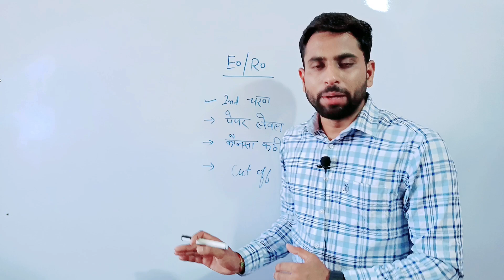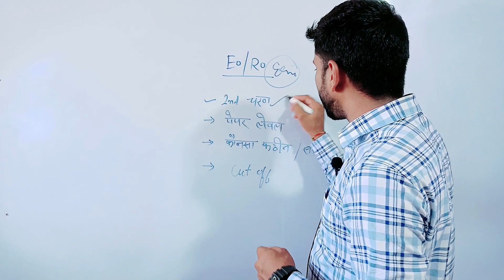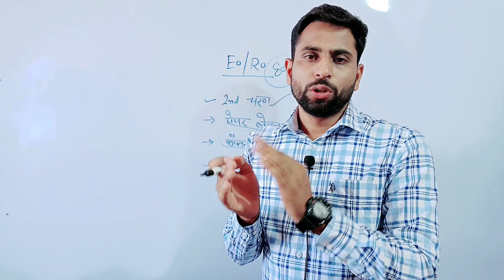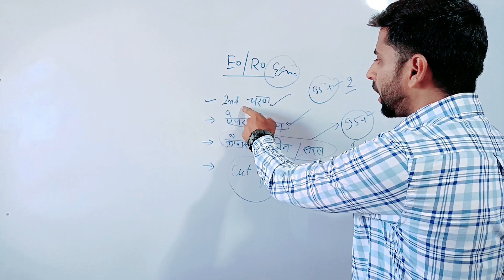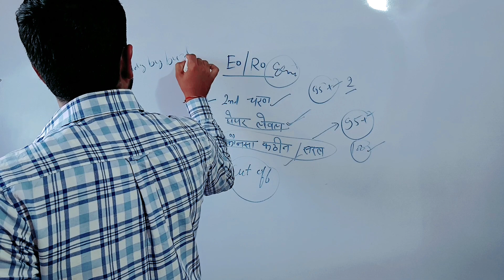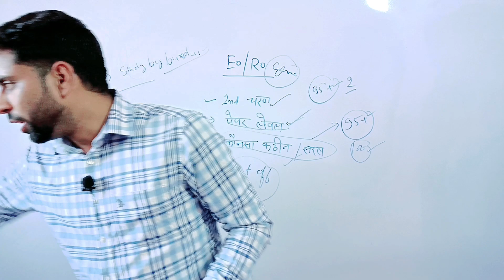RPSC EO RO EXAM PAPER ANALYSIS 2023 ll 2nd चरण का पेपर कैसा ? ll EO RO cut off ll EO RO safe Score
RPSC EO RO Form Reopen letest news/eo ro post Preference में बदलाव हों सकता है by Sunil choudhary
EO/RO बड़ी अपडेट/क्या फॉर्म Reopen नही होंगे/RPSC EO/RO Correction कब होंगे/RO के पद बढ़ेंगे RPSC EO/RO फॉर्म पुनः Open 2023//सबसे जरूरी सुचना 🎯//EO RO Exam preparation previous paper analysisEO/RO Exam 2023 Big latest News ll eo ro exam postponed होने के क्या क्या कारण? ll RPSC Updates
Rajasthan EO/RO पदों में बढ़ोतरी/Raj EO/RO Total Form/ Form reopen/EO/ RPSC New update letest 2023,RO post increased today latest update today news rpsc eo ro exam pattern Analysis by Sunil choudhary eo ro rajsthan
Rajasthan EO/RO Total Form/eo/ro Form reopen/EO/RO पदों में बढ़ोतरी/ RPSC New update letest 2022 Rajasthan RPSC eo ro post increase today latest news RPSC revenue officer exit officer post increase